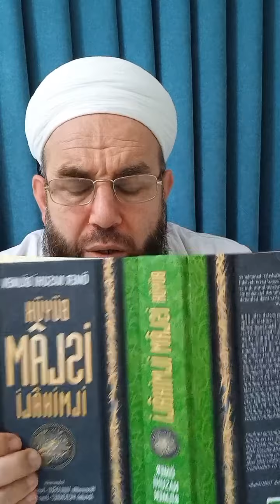İLMİHAL DERSİ 87. Namazın vacibleri , bir bayan ezan okusa ne olur ? Ali Küpelioğlu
İLMİHAL DERSİ 87. Namazın vacibleri , bir
bayan ezan okusa ne olur ? Bir bayan kabre konulurken
neden yakınları kabre iner ve kabrin üstü örtülür ? Namazda
birinci oturuşu yapmazsak ne olur ? Kaçıncı rekatta
olduğumuzu unutursak ne yapmalıyız ? 5. rekata kalksak ne
yapmalıyız ?.. - Ali Küpelioğlu

Hocamızın instagram hesabından en ilk paylaşımlarından   yukarıya doğru sırası ile soru cevap kısa videoları hocamızdan izin alarak yüklüyorum - Ali Küpelioğlu